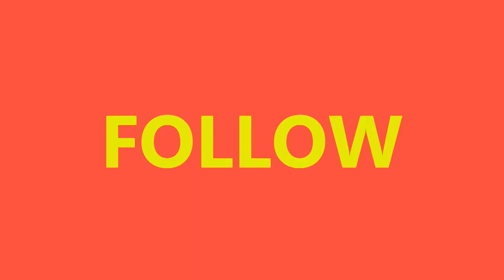AliExpress Hiseeu 2021 Global Shopping Festival (11.11) the Lowest Price in the whole year!!!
1.How to buy from Hiseeu ?
Clink this link to find  Hiseeu Official Store on AliExpress
2.When does the activity  begin?
Add to Cart                        Sale Start                      Sale Ends
Oct 28th 00:00:00             Nov 11th 00:00            Nov 12th 23:59